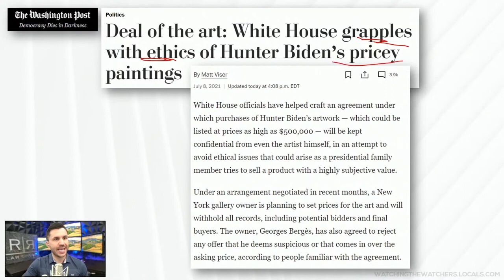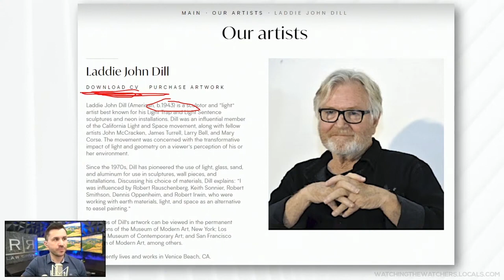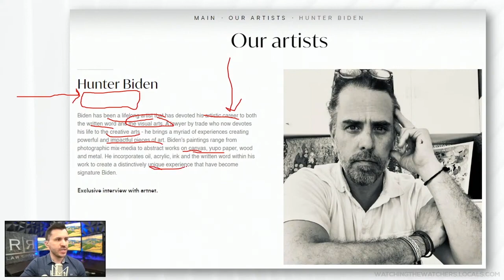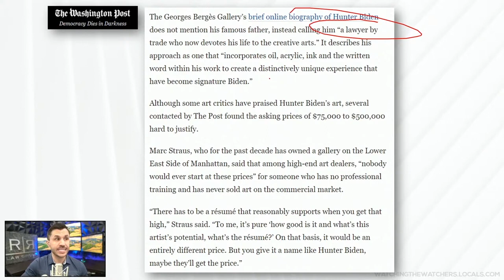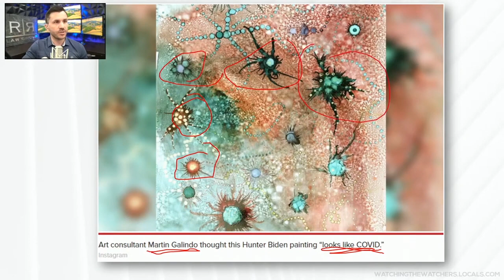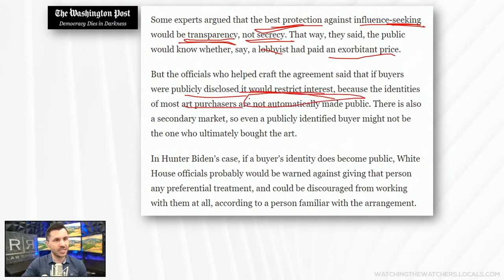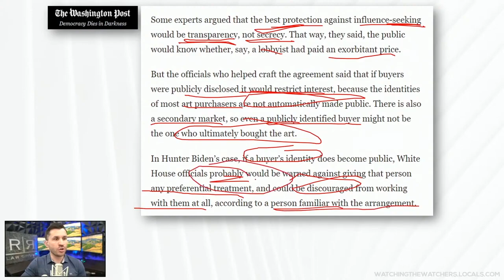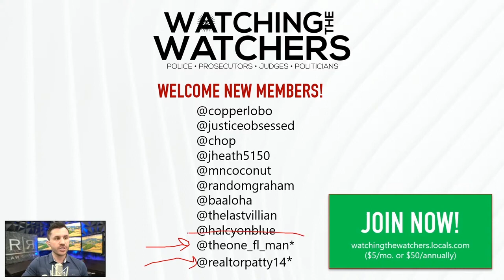Hunter Biden’s Artwork Sale Raises Ethical Conflicts Concerns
President Biden’s White House grapples with Hunter Biden’s art deals and we review the artwork.​

🔵 Review of the Georges Berges Gallery which lists Hunter Biden as an artist – how does he compare to artists Laddie John Dill and Ford Crull?​
🔵 A closer look at some of Hunter Biden’s artwork, including his COVID recreation.​
🔵 White House deputy press secretary says the ultra-secret confidential buying arrangements will make sure the process is ethical.​
🔵 Live chat after each segment at watchingthewatchers.locals.com!​

Channel List:​

📌 Saturday, July 24th at 7 p.m. eastern – Monthly Zoom Meet-up for Locals supporters.​

ALTERNATIVE PLATFORMS:  ​